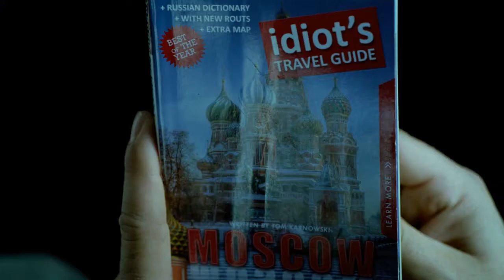A Good Day to Die Hard / HD trailer Nederlands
De nieuwe Die Hard!